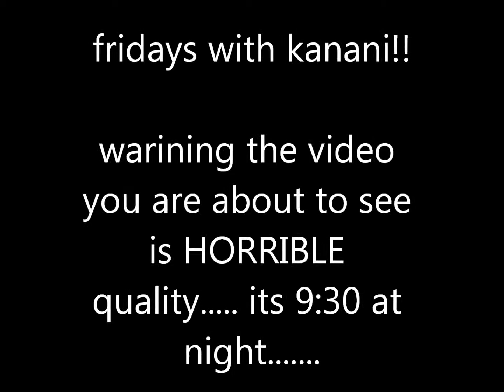Friday wants to bite her lamp. And labtop.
2nd time uploading... RAWR sorry for bad qualtiy. will be better next week. Its 10:00 at night. Anyways real channel